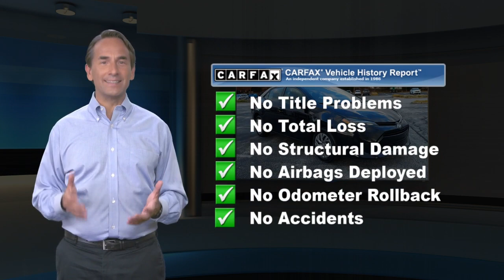Certified 2019 Toyota Corolla LE, Malvern, PA 6201091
Recent Arrival! BLUETOOTH!, EXTRA CLEAN!, LOW MILES!, ONE OWNER LOCAL TRADE!, REARVIEW CAMERA!, TOYOTA CERTIFIED!, USB PORT!.Toyota Certified Used Vehicles Details:* Vehicle History* Roadside Assistance* Transferable Warranty* Warranty Deductible: $0* Limited Comprehensive Warranty: 12 Month/12,000 Mile (whichever comes first) from certified purchase date. Roadside Assistance for 7 Year / 100,000 Mile* Powertrain Limited Warranty: 84 Month/100,000 Mile (whichever comes first) from TCUV purchase date* 160 Point InspectionOdometer is 9928 miles below market average! Awards:* 2019 KBB.com Brand Image Awards * 2019 KBB.com Best Resale Value Awards 28/36 City/Highway MPGFor 30 years, there's no place like Sloane.

[RLVID:10036:f6e7674a4bea6f5d:07d7b669e747d8b6:1]